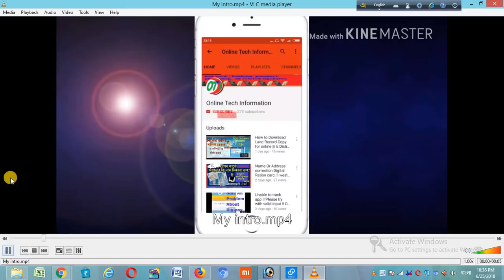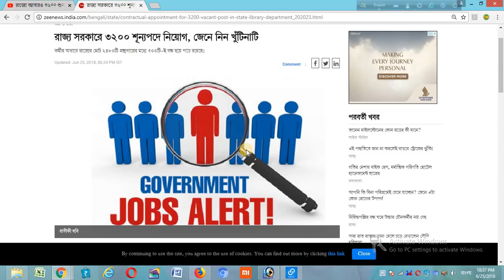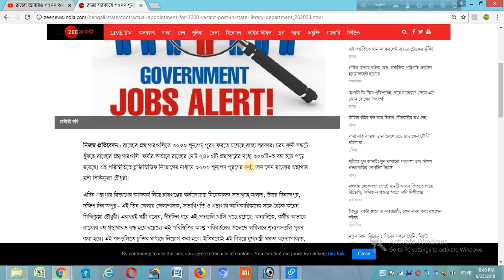আবারো নিয়োগ প্রায় তিন হাজারের অধিক সরকারী দফতরে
আমার চ্যানেলের কিছু গুরুত্বপূর্ন ভিডিওর লিঙ্ক

মহিলাদের জন্য আবার নতূন প্রকল্পের ঘোষণা